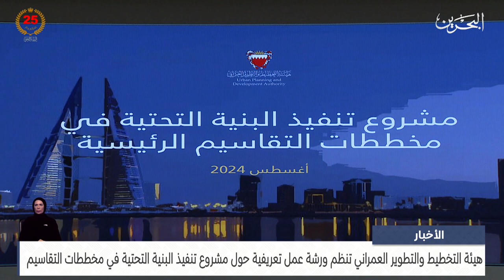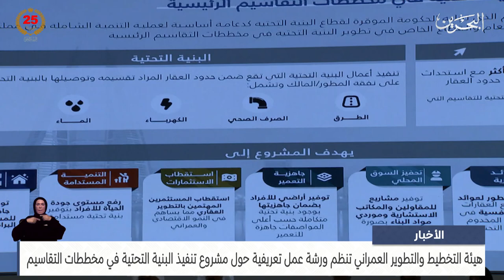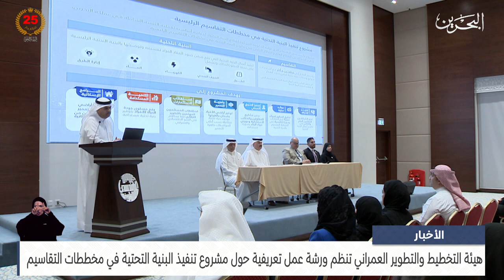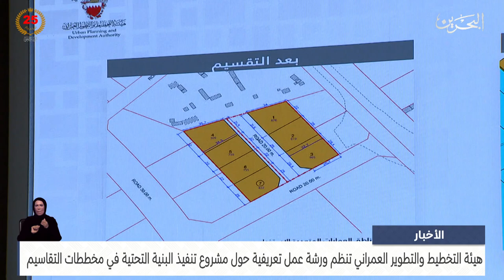الأخبار : هيئة التخطيط والتطوير العمراني تنظم ورشة عمل تعريفية حول مشروع تنفيذ البنية التحتية